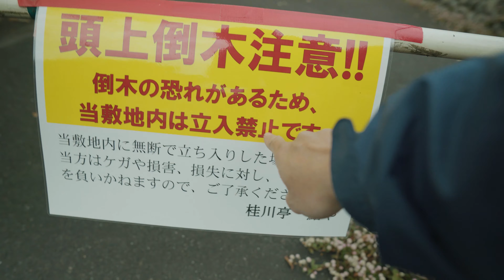UNEXPECTED PLAN with UNEXPECTED VLOG :)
Sagamiko lake vlog. Eeventhough nakakapagod mag bike ng isang oras. worth it parin kasi sa napaka relaxing na place.